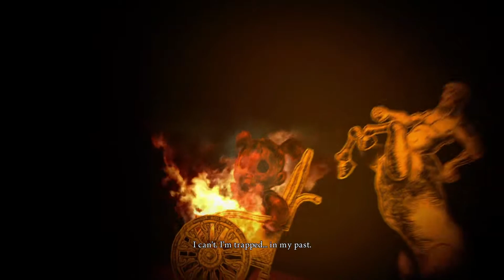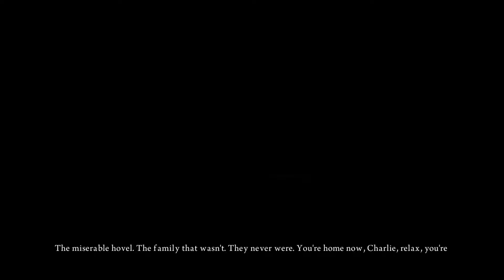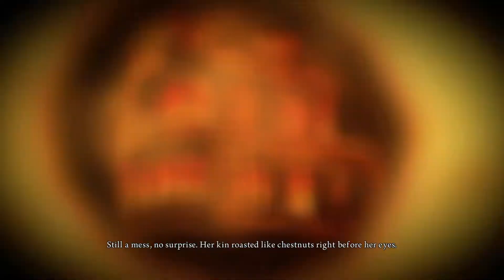Alice Madness Returns | Part 1 | Big nose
oooooooooooooooh new series bois

randomizer_silver